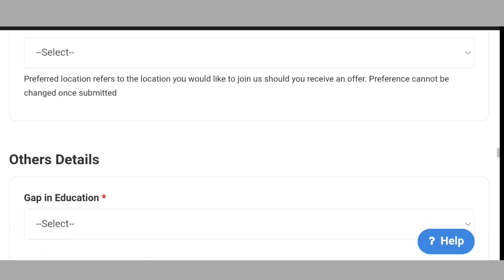Accenture bulk hiring freshers - Good opportunity | Salary, Eligibility criteria details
Instagram / telegram - mvr_education   ( follow for more updates )
join - take a membership and help to our channel ( please support )

Top HR interviews questions with best Sample answers

Interview of fresher - selected as a project engineer in mnc company

self introduction for an interview   Tell me about yourself  Best Sample answer👆

Wipro Revised Compensation - Good salary with additional bonus

apply link
apply lin
cognizant_offcampus apply link

TCS hiring
tcs hiring
software hiring
jobs freshers
fresher hiring
freshers hiring
Hiring freshers
STEP internship
product company
summer internship
off campus
wipro interview
wipro interview preparation
How to clear wipro interview
freshers hiring
Hiring freshers
STEP internship
product company